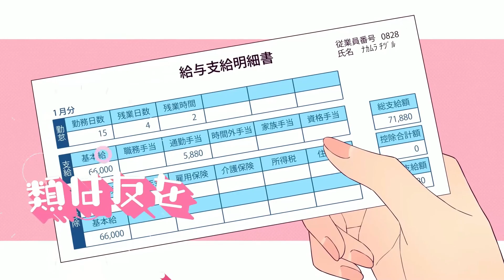【可愛くてごめん】ショートバージョン👑🌈《MAD》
短くてごめん。